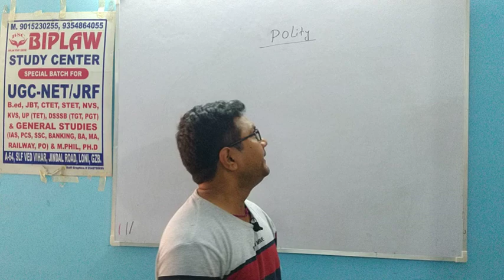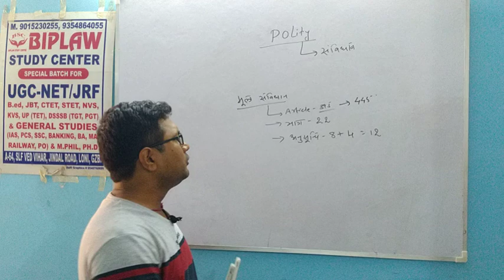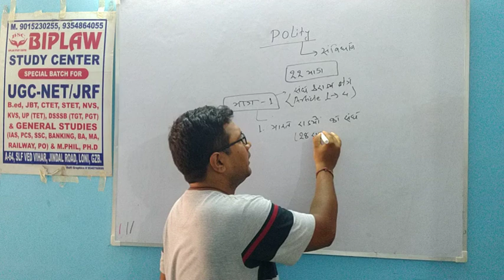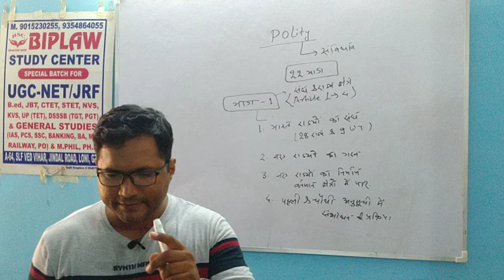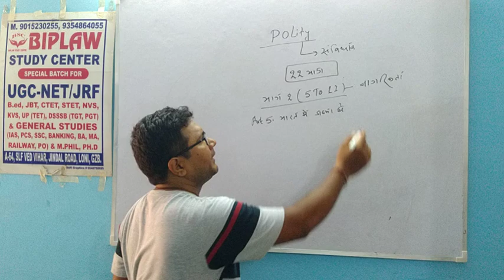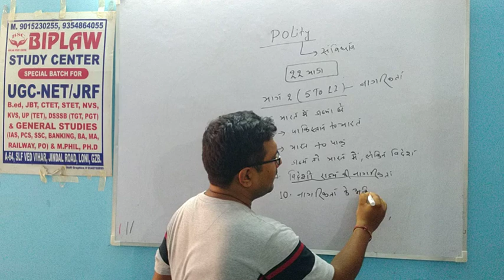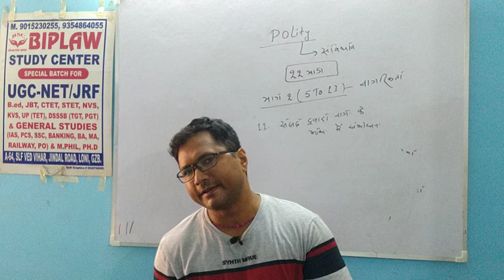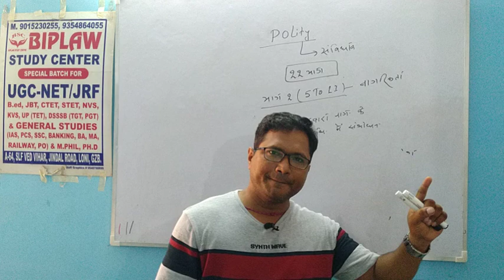संविधान,(भाग1&2)imp for NVS/Kvs/DSSSB/Net/ctet/uptet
इस वीडियो में संविधान के बारे में आसान भाषा में समझाया गया है इसे देखकर आप किसी भी एग्जाम के प्रश्नों को आसानी से बना सकते हैं धन्यवाद